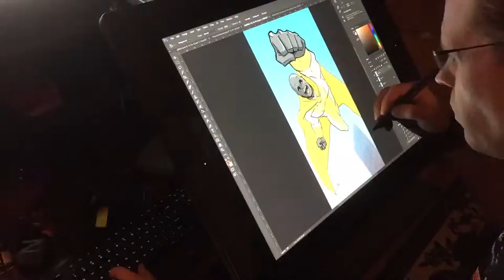Miles Taylor art time lapse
Coloring some banner art in advance of the upcoming release of Miles Taylor and the Golden Cape, Rise of the Robot Army.